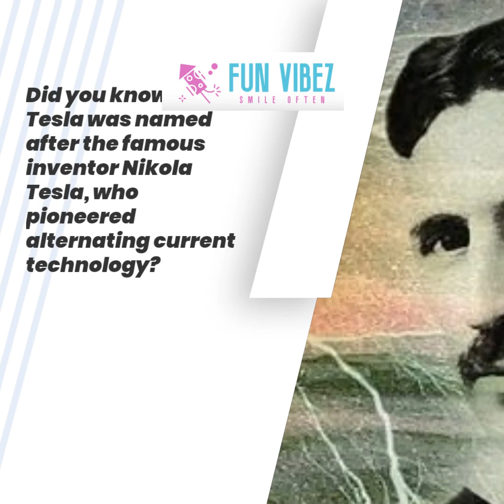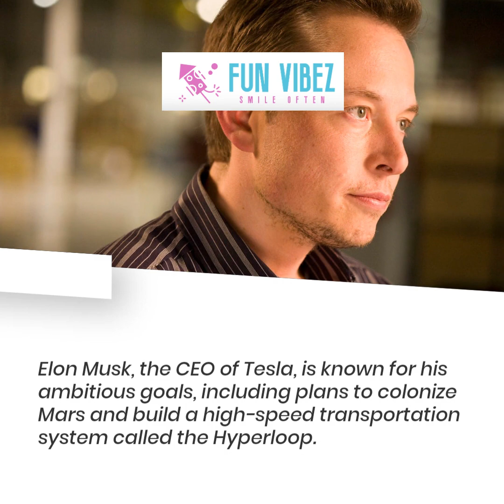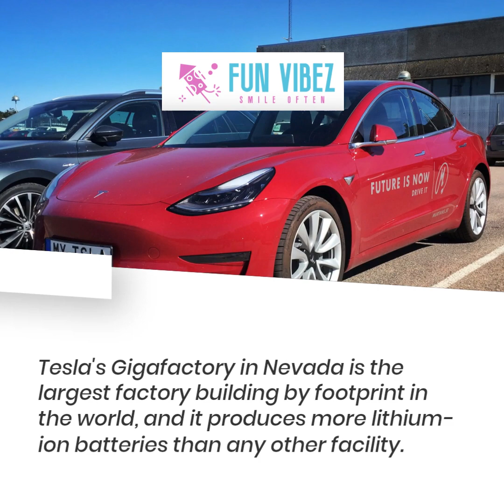Fun Facts - Tesla